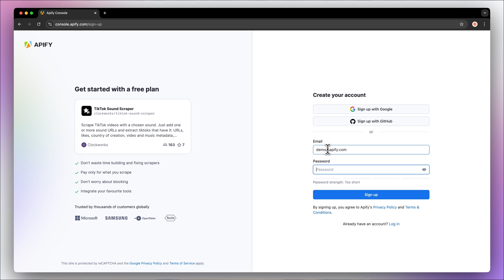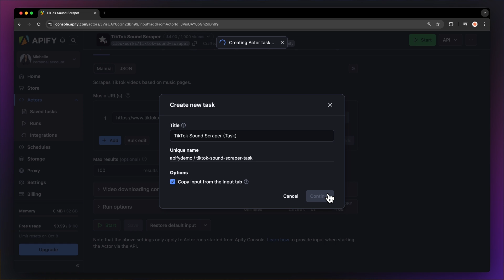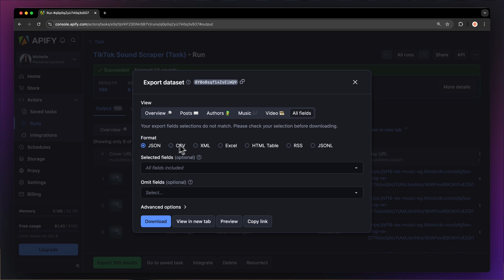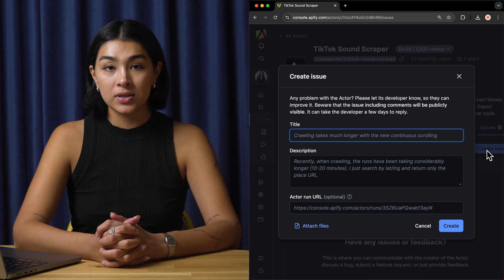How to Scrape TikTok Sound Data - TikTok Sound Scraper API Tutorial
See how you can scrape data from TikTok sounds with TikTok Sound Scraper from Apify Store 🛍️  After inputting a TikTok sound, this Actor can help you scrape video IDs, text, author, music metadata, plays, comments, URLs, and much more 🚀

*Why scrape TikTok sounds? 🎵*
✨ Conduct sentiment analysis and find authentic product reviews
👩‍🔬 Obtain data for research and social listening experiments
🦠 Analyze trends, viral campaigns and content of specific creators
🥸 Identify unverified content and inaccurate information with high public value
📚 Prepare for or analyze a TikTok marketing campaign

*How to scrape TikTok Sounds 🧑‍🏫*
Step 1. Find the TikTok Sound Scraper on Apify Store
Step 2: Click ‘Try for free’
Step 3: Input a sound link
Step 4: Fine tune the input
Step 5: Start the Actor and get your data!

*Timestamps ⌛️*
00:00 Introduction
00:51 Input
01:52 Run
02:08 Export
02:26 Scheduling
02:37 Integrations
02:45 API
03:02 Like and subscribe!